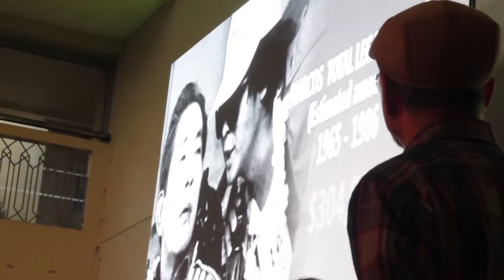No More Marcos - CARMMA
Human rights victims and defenders speak at the national gathering of the Campaign Against the Return of the Marcoses to Malacanang (CARMMA) at the Bahay ng Alumni in U.P. Diliman. Former Vice-President Teofisto Guingona, Sr. and human rights lawyer Rene Saguisag graced the event. Among the speakers are Marie Hilao-Enriquez of KARAPATAN, Trining Herrera of SELDA, Joanna Cariño of the Cordillera People's Alliance (CPA), Bishop Arturo Asi of the UCCP (United Council of Churches in the Philippines), and Bonifacio Ilagan of the FQSM (First Quarter Storm Movement).